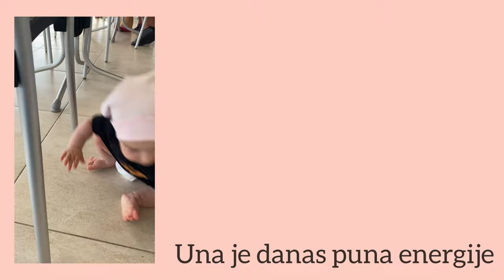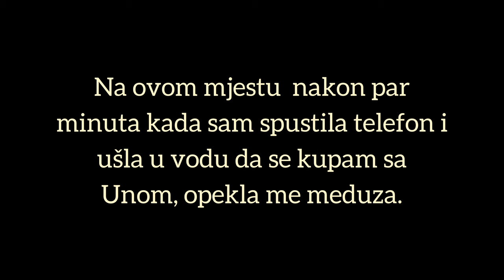TRAVEL VLOG l Vela Luka Croatia l 2021 l RAHAT BRIGE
Nakon par mjeseci napokon možemo podjeliti sa vama kako smo proveli naš odmor sa bebom u desetom mjesecu.＊＊＊＊＊

00:00 - 00:31: Music: Upbeat Fun Ukulele
Musician: REDproductions

1:17 - 3:23

4:35 - 4:59

6:12 - 7:59

8:45 - 9:00

9:00 - 9:19

11:00 - 11:49

13:59 - 14:40

15:40 - 16:28

16:32 - 16:46
Musician: @iksonmusic

Hvala za gledanje! Lajkaj i pretplati se na kanal za više videa!

O MENI: Hej! Ja sam Amra, prvi put mama i odgajam svoju ćerku Unu. Prije dvije godine smo moj muž i ja doselili u Njemačku i vodim vas na putovanje sa nama. Volim da pišem, da snimam i volim društvene medije.

Ovaj video nije sponzorisan. Hvala vam što nas prdžavate i pomažete da naš sadržaj raste.